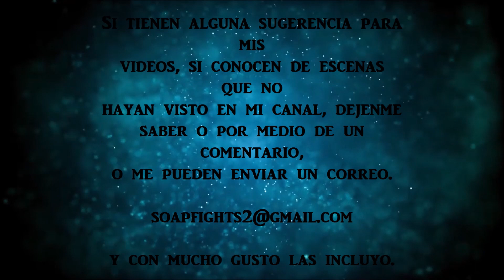Peleas y Cachetadas en Telenovelas * 348 *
Telenovelas:

- Pura sangre
- Donde esta Elisa?
- Buscando a Frida
- Te voy a enseñar a querer
- Mariana de la noche
- Milagros
- Marido en alquiler

Peleas, golpes y cachetadas en Telenovelas
SoapFights 2020